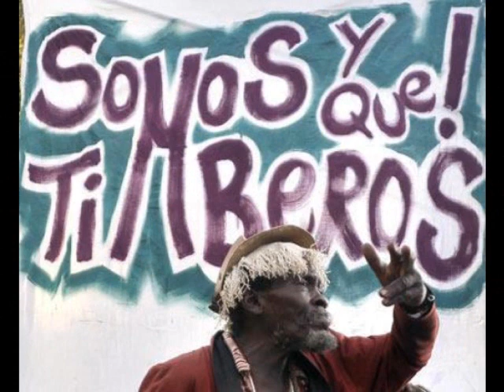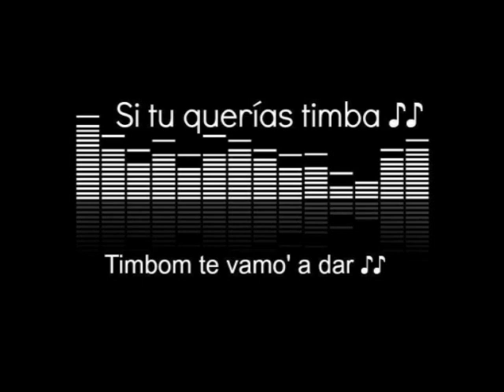1-08 1999 Elito Reve y su Charangon ft Gente de Zona l new versión 2014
salsa cubana 2017
bailando salsa
salsa dancing
timba cubana